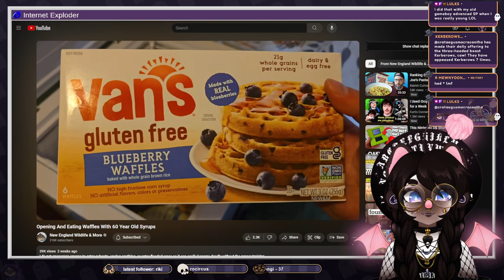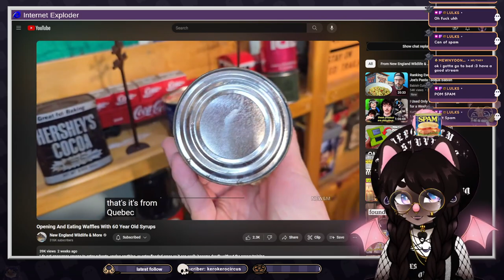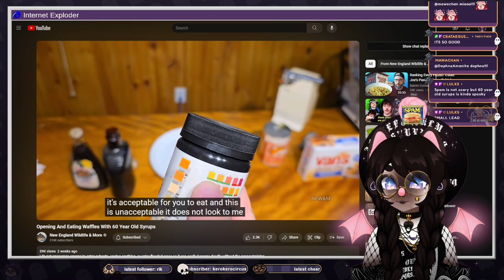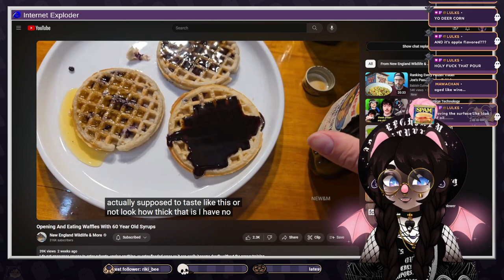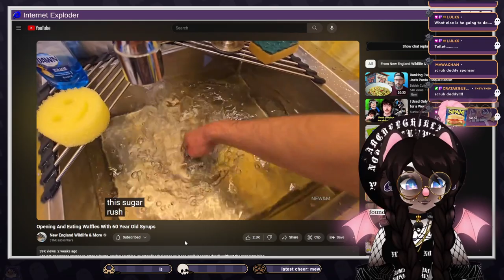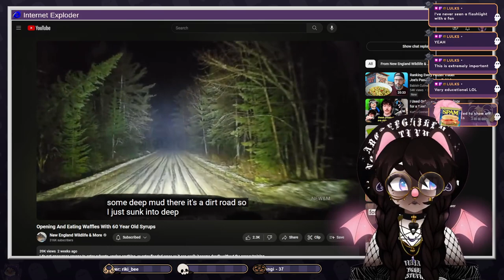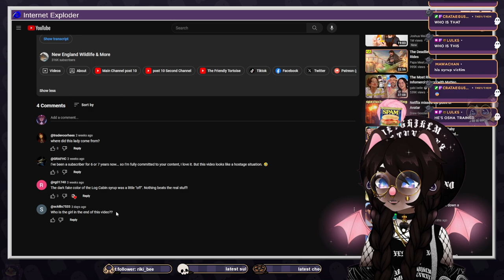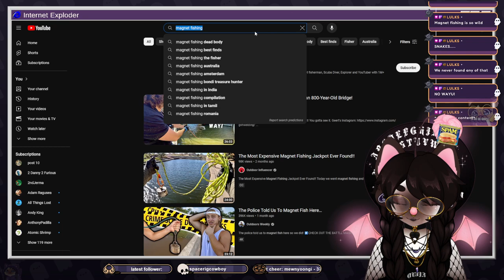Fatal Frame 1 (Part 2) - Pomfait Full Stream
Today we play more Fatal Frame 2!